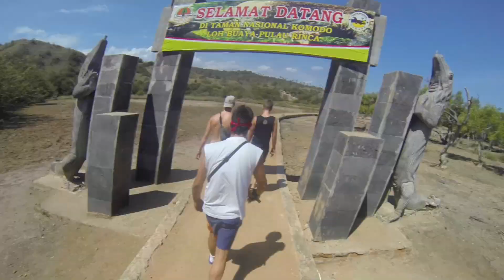KOMODO ISLAND | Sailing Trip from Lombok to Labuan Bajo | INDONESIA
Sailing trip story from Lombok (West Nusa Tenggara) to Labuan Bajo in FLORES (East Nusa Tenggara). Sailing through the beautiful islands of Nusa Tenggara. Leave from Lombok around 10.am sailing to beautiful underwater.

Lunch on boat and then sailing again to Rinca island & Komodo Island for hiking to search for Komodo Dragons and also other wildlife. After trekking, return to boat and sail to Kambing island for overnight onboard.

Pink Beach ( Pantai Merah ) for spectacular snorkeling experience.